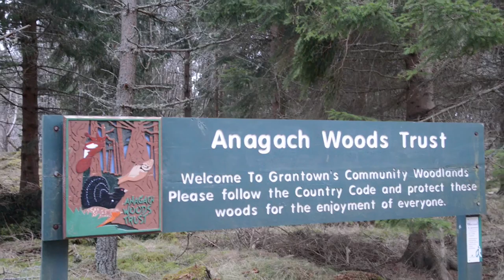Scotland 2016 - Cairngorms Mountains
Video entirely taken in Scotland by the wildlife photographer Demetrio Opinato (© Demetrio Opinato Photography) in March 2016. Animals are free and live in Cairngorms Mountains.

Equipment:Nikon D800 + Nikon D300s + Nikkor 300mm f/2.8 + Nikkor 24/120mm f/4 + GoPro HD Hero 2 + Nikon TC EII 1.4x.